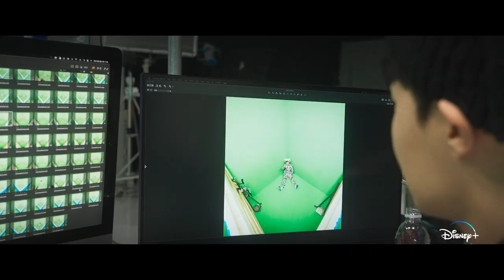j-hope IN THE BOX | Tráiler Oficial subtitulado | Disney+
j-hope IN THE BOX, Documental Especial
Estreno 17 de febrero en Disney+